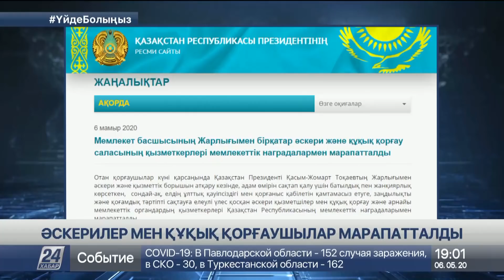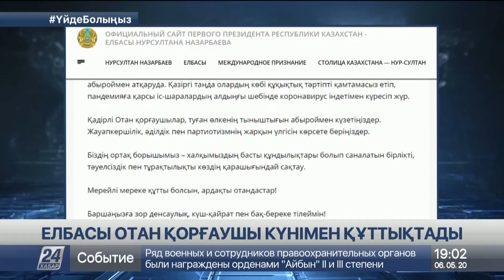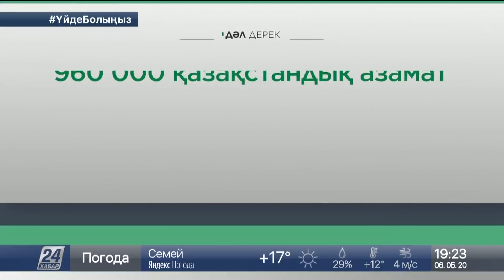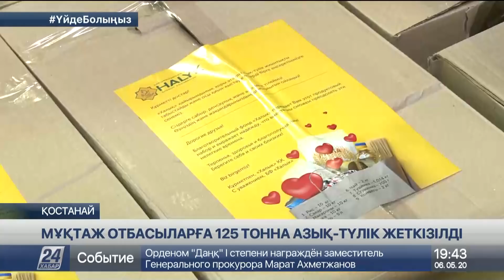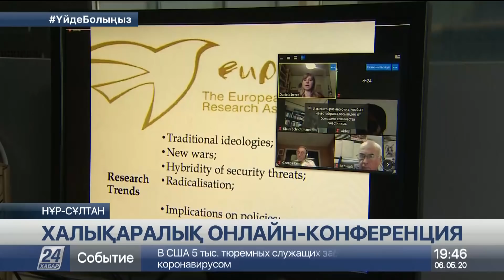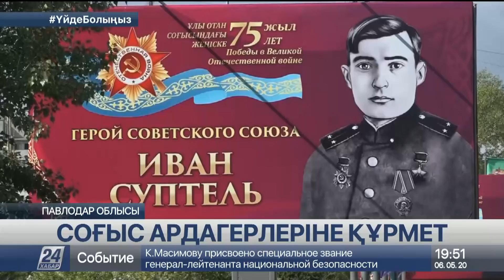06 мамыр 2020 жыл - 19.00 жаңалықтар топтамасы